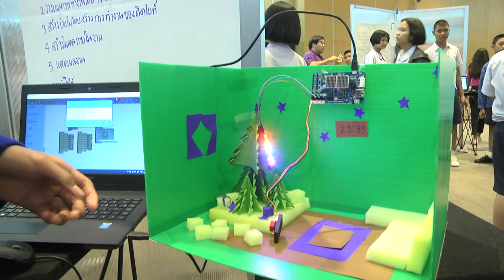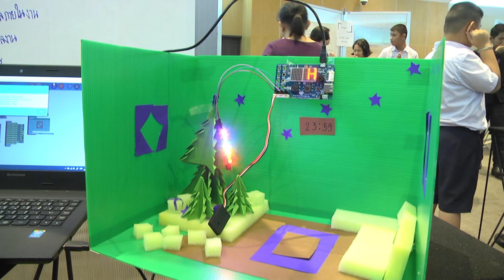โครงงานเรื่องเคาท์ดาวน์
ค่ายวิทยาการคำนวณ
โดยใช้เกม Unplugged และ Coding by KidBright
สำหรับนักเรียนระดับประถมศึกษาปีที่ 3 – 6 โรงเรียนอนุบาลนครนายก
ระหว่างวันศุกร์ที่ 13 – วันอาทิตย์ที่ 15 ธันวาคม 2562
ณ ห้องออดิทอเรียม บ้านวิทยาศาสตร์สิรินธร อุทยานวิทยาศาสตร์ประเทศไทย